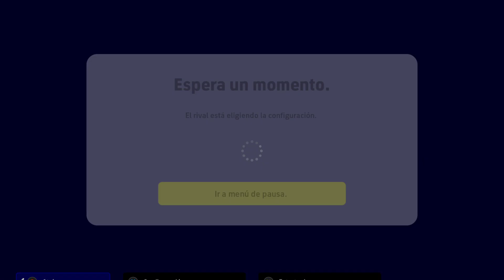CONTRATAQUE LARGO en EFOOTBALL 2023 - CON INGLATERRA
jugamos con la TÁCTICA CONTRATAQUE LARGO para saber si es una de LAS MEJORES TACTICAS EN EFOOTBALL
más gameplays de efootball:
🔴MEJOR TÁCTICA en EFOOTBALL 2023 🤔? 3-4-3 🎮⚽
efootball copa del mundo